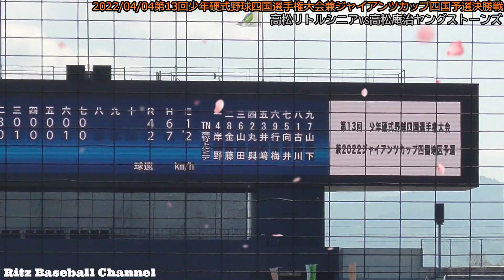【≪優勝の瞬間/マルチアングル≫最強軍団！高松庵治ヤングストーンズが高松対決を制し優勝/第13回少年硬式野球四国選手権大会兼ジャイアンツカップ四国予選決勝】高松リトルシニアvs高松庵治ヤングストーンズ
2022/04/04
第13回少年硬式野球四国選手権大会兼ジャイアンツカップ四国予選決勝戦
＠愛媛県松山市・坊っちゃん(両翼99.1m/中堅122m)

第13回少年硬式野球四国選手権大会兼ジャイアンツカップ四国予選組み合わせ

11時59分PB→13時51分GS

天候/晴れ
12時時点 16.8℃　湿度46% 　風速3.9m